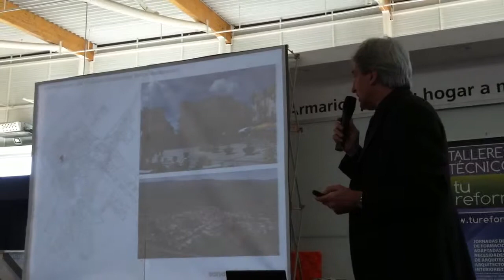tureforma.org - MEETING SHOP JORGE FERNÁNDEZ 2014-JAIME SAN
tureforma.org - MEETING SHOP JORGE FERNÁNDEZ 2014-JAIME SANAHUJA2